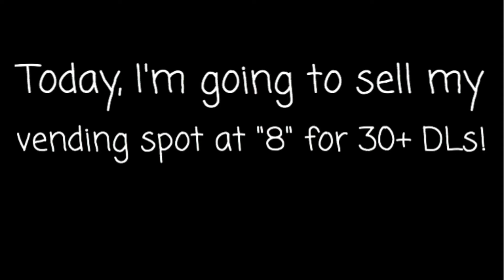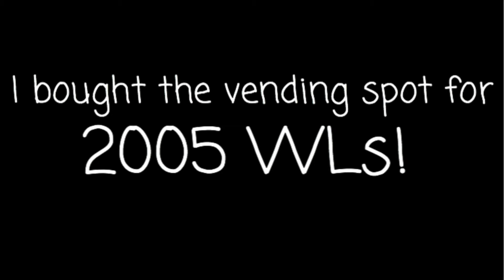Growtopia | Selling My Vending Spot At "8" For 30+ DLs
• Hey guys! In this video, I'll be selling my vending spot at "8" for 30+ DLs!